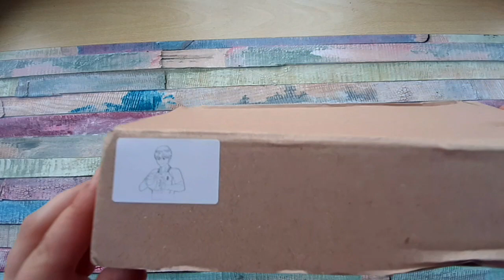Anime Led Işık Kargo Açılımı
Herkese merhaba!
uzun zamandır bekliyordum bu kargoyu ve sonunda geldi. Çok sevdiğim bir animenin, fovori karakterlerinden biridir kendisi. Gece lambası oluşu, parıl parıl parlayışı çok hoşuma gitti. Ben, baya beğendim ürünü.
Keyifli Seyirler

Ürün Adı: 3D Anime Led Light
Karakter: Kageyama Tobio
Anime: Haikyuu
Site: Amazon